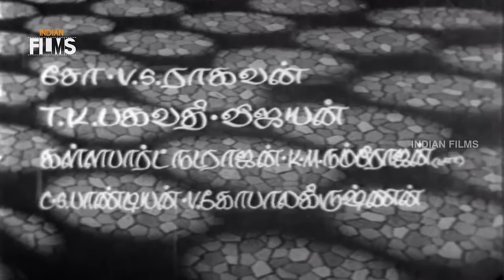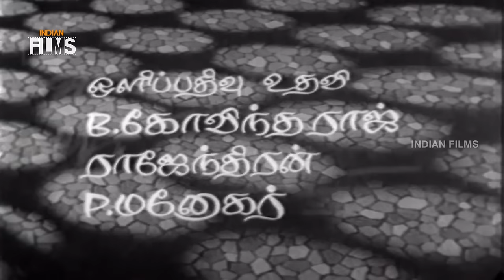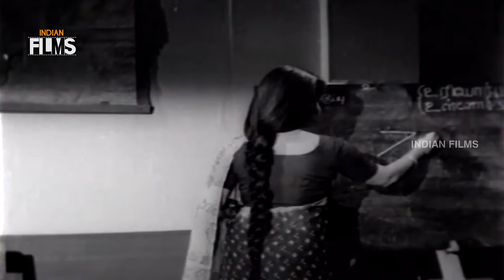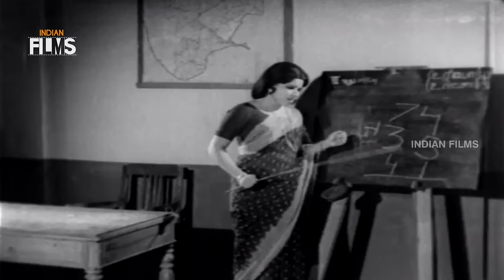Vanthale Maharasi Tamil Full Movie | Jayalalitha | Jai Shankar | Shankar Ganesh | Mango Indian Films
Vanthale Maharasi Tamil Full Movie ft Jayalalitha and Jai Shankar .

Happy Watching!